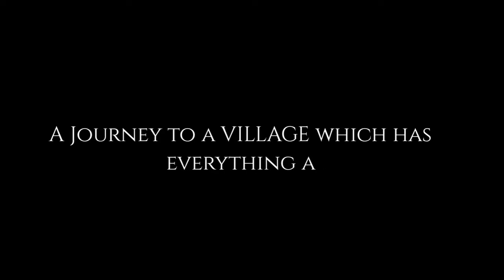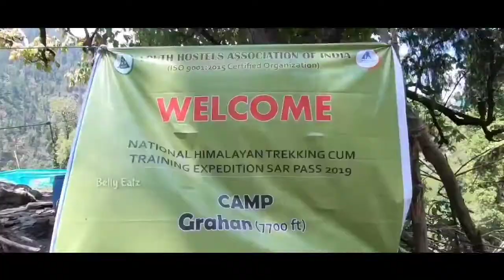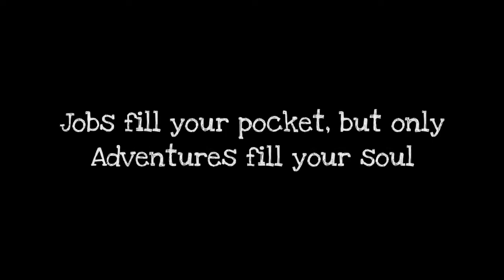Grahan Village Trek Tamil - Kasol | Every Traveller's Dream Place | EP 10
Every Trekker's dream place is to trek through Rivers, Waterfalls, Mountain Wildlife Animals, Magic Honey and Snow.

It's a 9km trek which took around 5 hours of travel, welcomed by innocent village people.

There won't be any network coverage, stay disconnected from the outside world for a day.

Feel the nature, be happy and start travelling..

One Life - Travel is to live ❤️